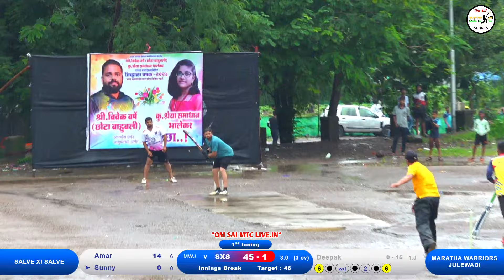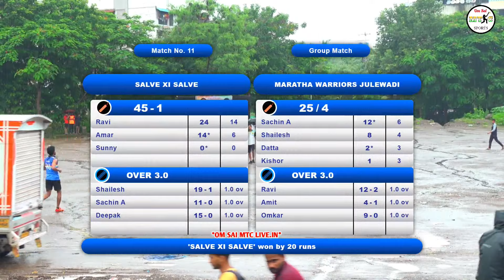salve xi salve vs maratha warriors julewadi match at, श्री विवेक वर्पे (छोटा बाहुबली) कु. श्रेया समा